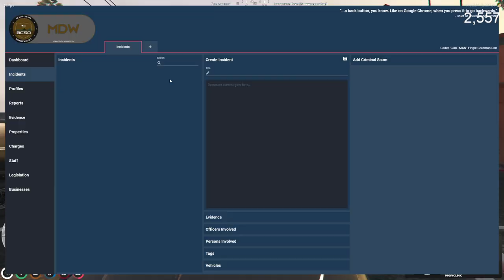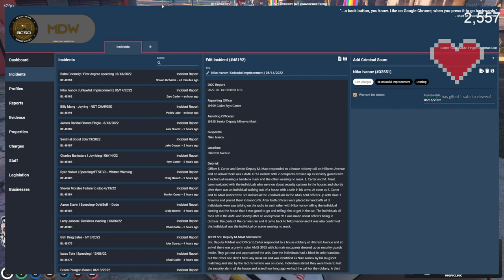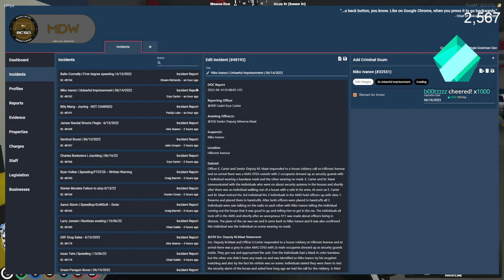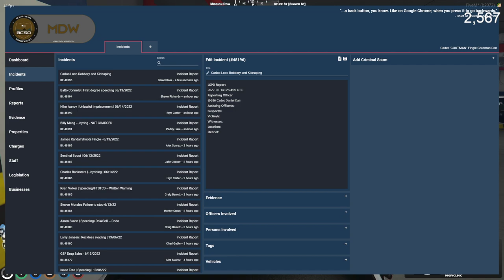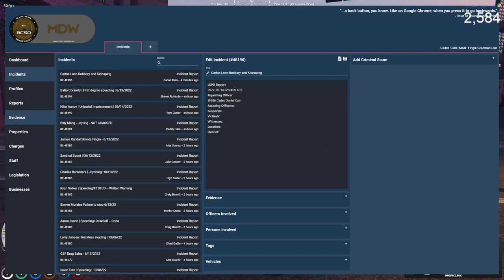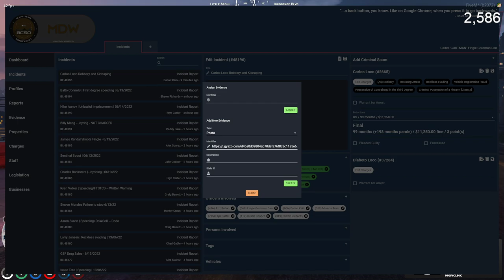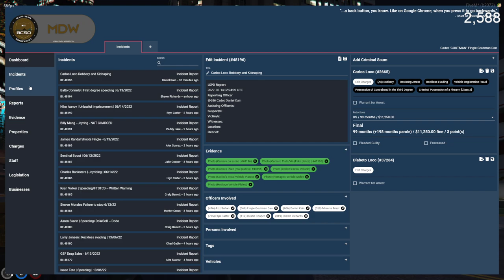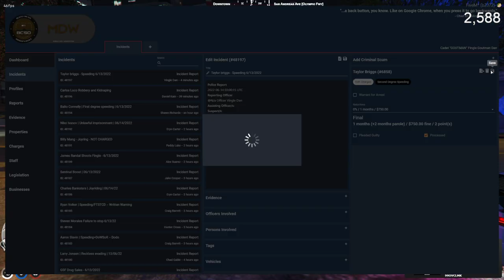2022/06/13 - Fingle Dan - NoPixel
Streamed: Monday, June 13, 2022 11:47:59 PM UTC